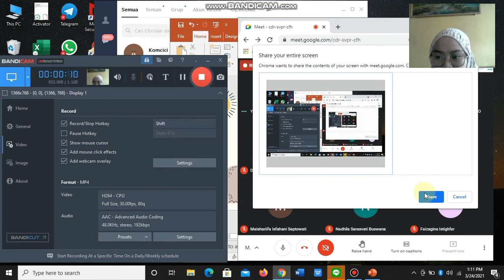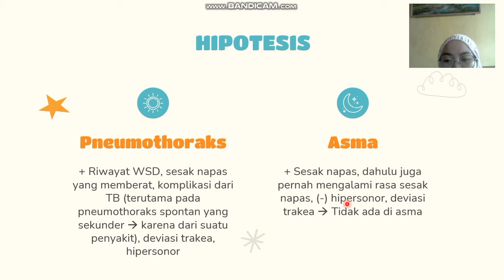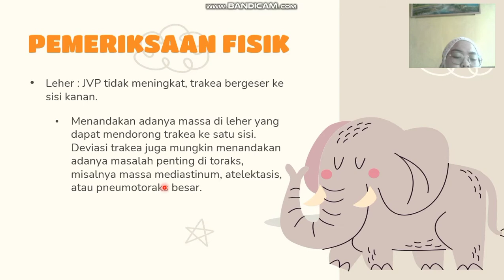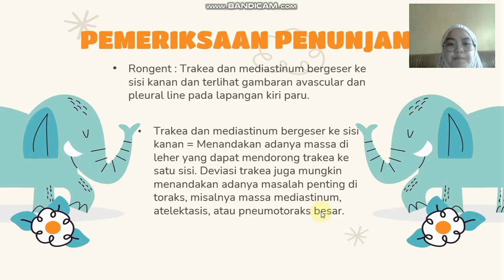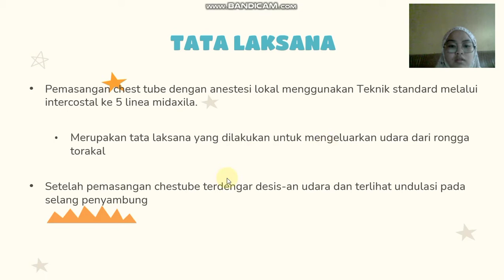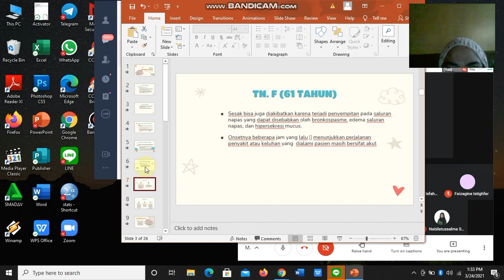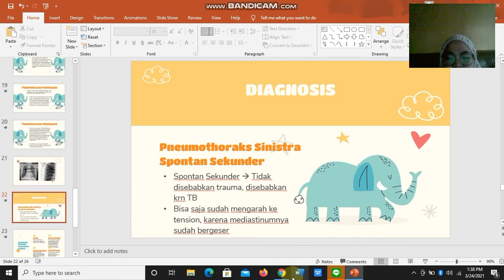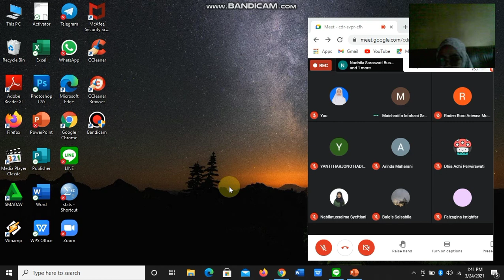Interpretasi Kasus Pneumothoraks